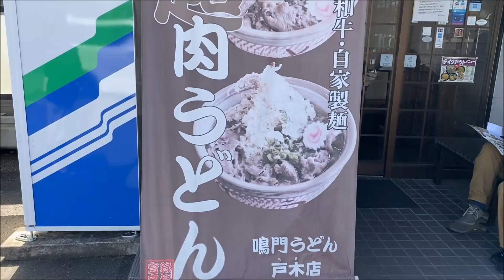CBR400Rで行く！超肉うどんと結城神社の梅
満開のタイミングにバイクが無い(´;ω;｀)
遅かったけど、超肉うどん食べてみた